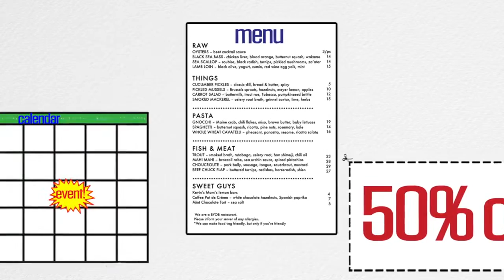EDDM with The Print Shop